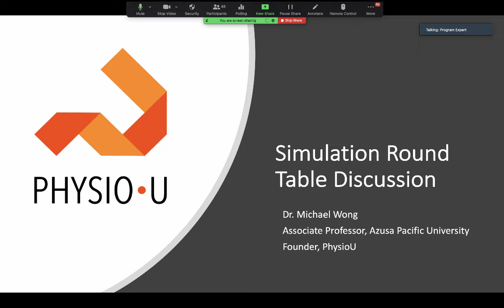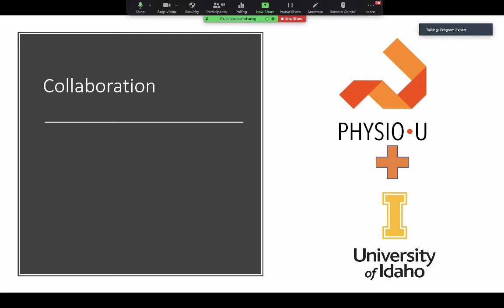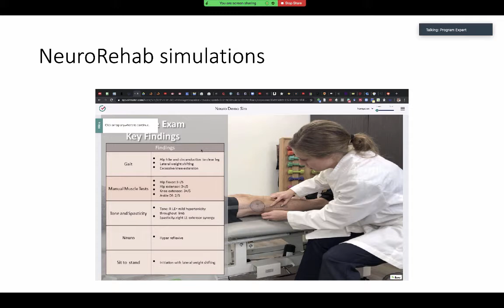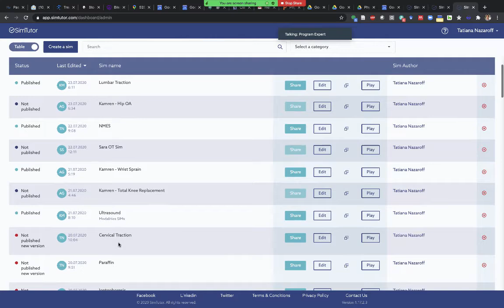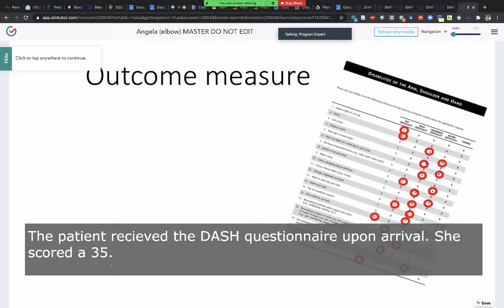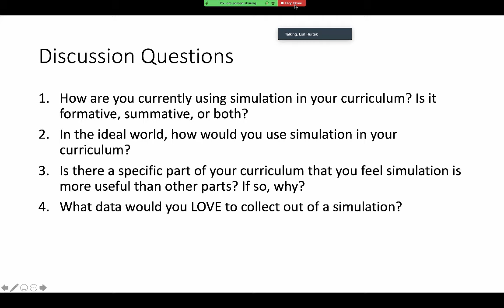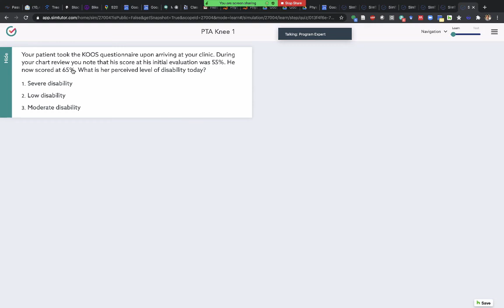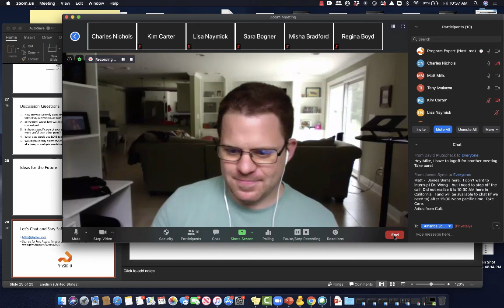PhysioU Simulation Deep Dive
Explore the new simulations the PhysioU team is building for clinical reasoning development. Round table discussion about curricular needs related to simulations.